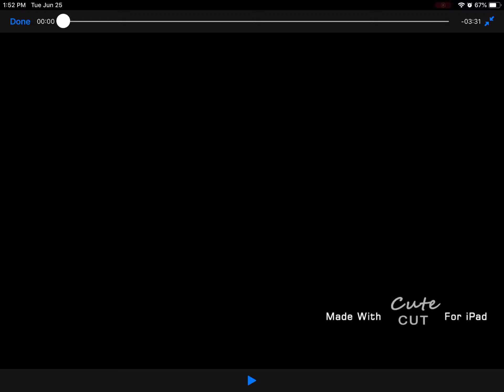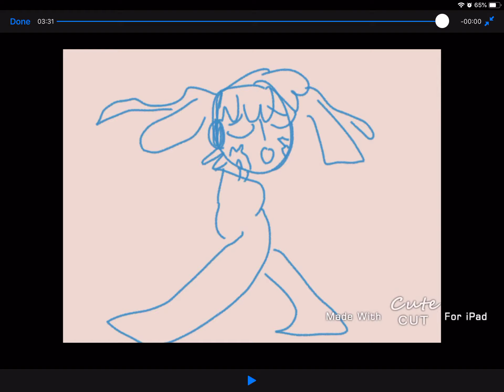Kagepro Animatic - Yuukei Yesterday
another very outdated video made in 2019

like most of my older stuff, it wasn't meant to be taken super seriously, because i'm allergic to unironic fun or something, but i think this thing is pretty decent. especially considering i did the whole song. you can really tell where past me got lazy, though, lol

shoutout to the cute cut watermark

can't see this video in denmark